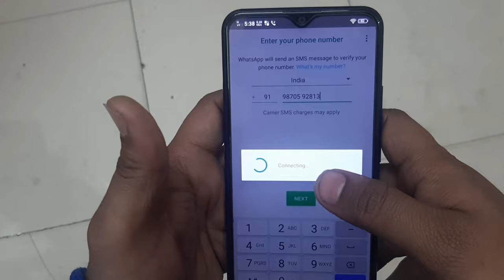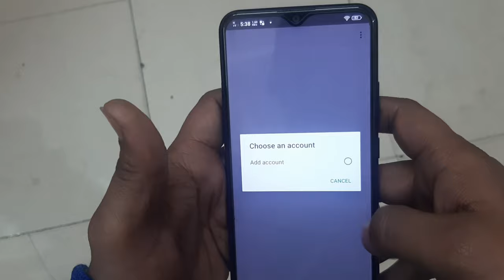Vivo Phone Me Whatsapp Id Kaise Banaye